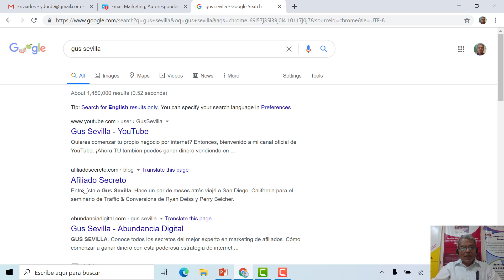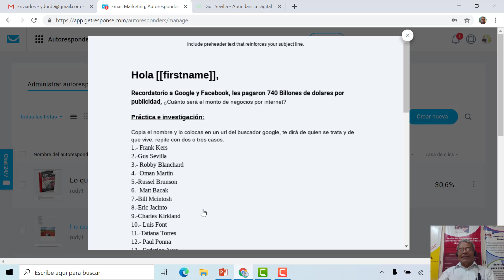Investigacion de personas que ganan dinero en ventas por internet.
No temas fracasar porque el exito se compone del fracaso.